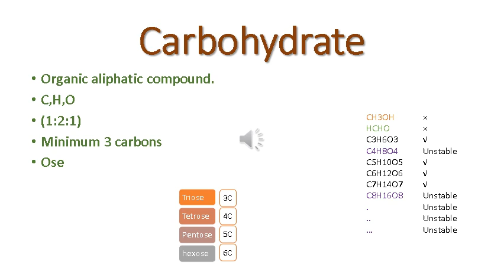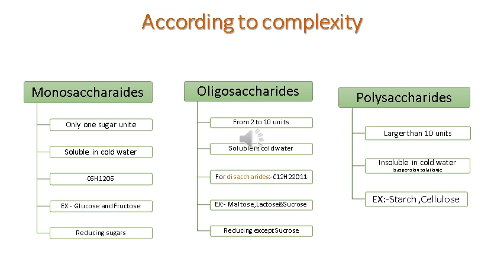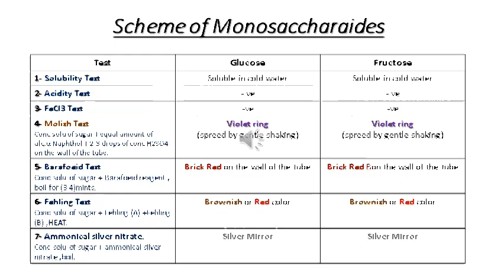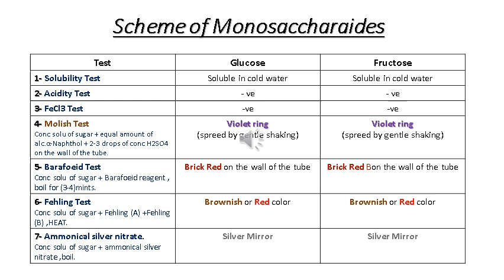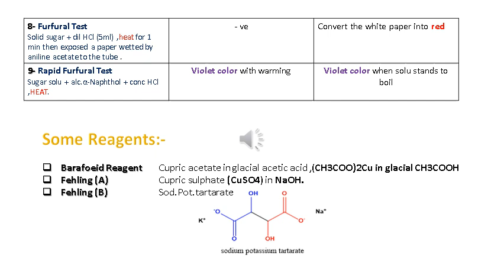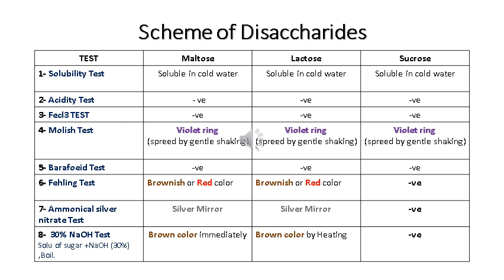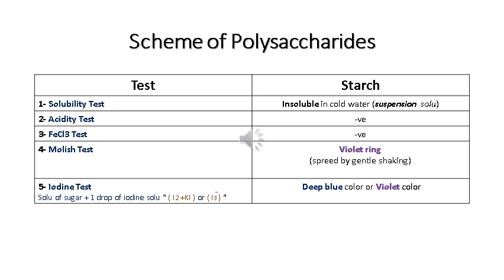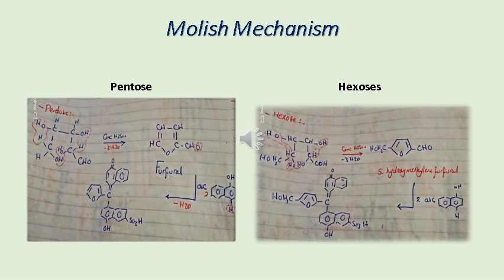Identification of Carbohydrates (Scheme)